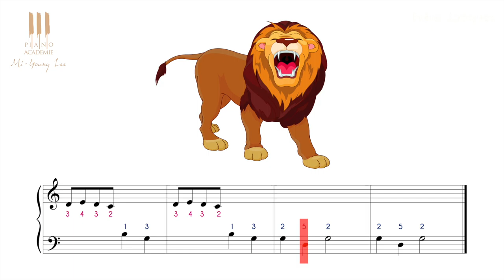Apprendre à jouer Frère Jacques au piano dès 4 ans ! cours n°6